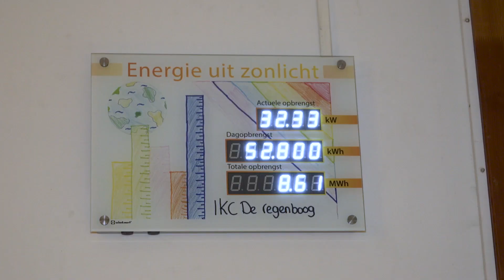Stichting ATOS doet WAT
Stichting ATOS heeft verschillende basisscholen in Lingewaard. In dit filmpje vertellen zij wat ze doen op het gebied van duurzaamheid.